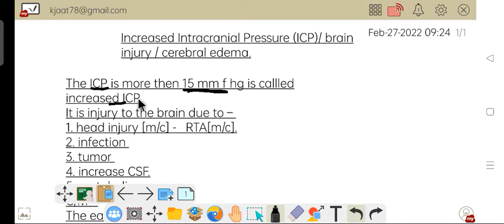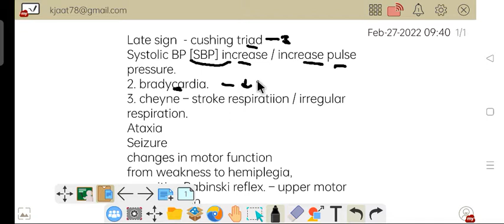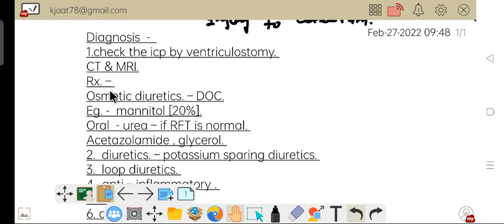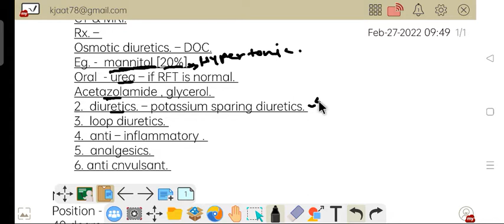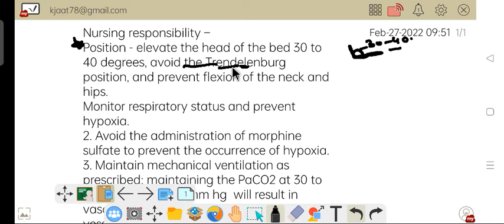nervous system#increase ICP#kuldeep NYOL#